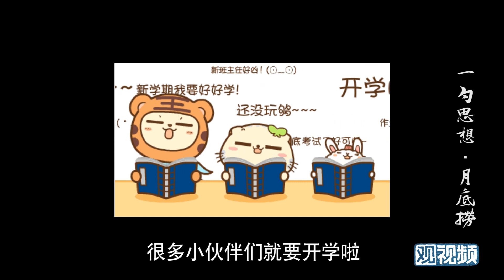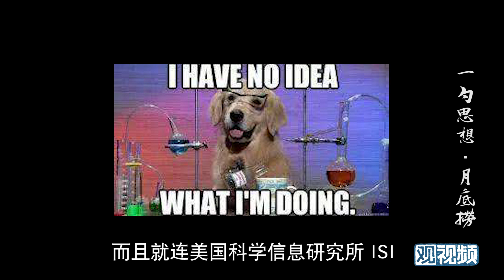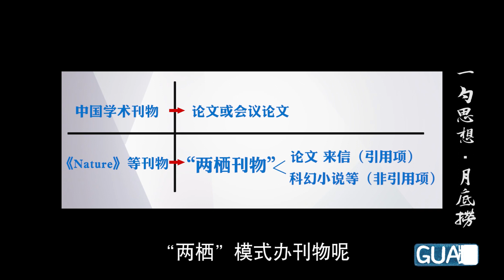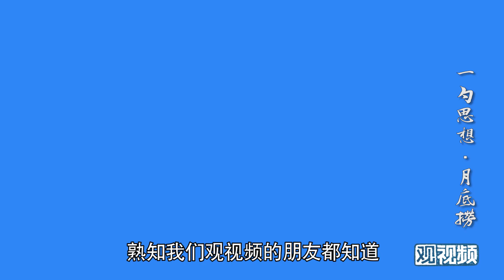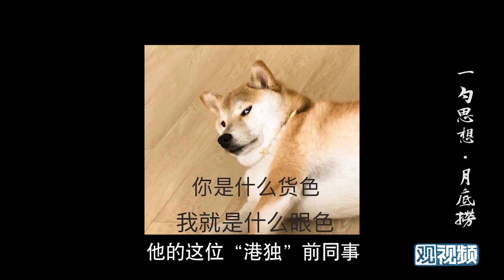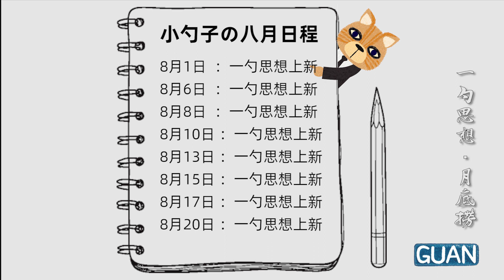【月底捞】建议香港教育也加点“入关学”！